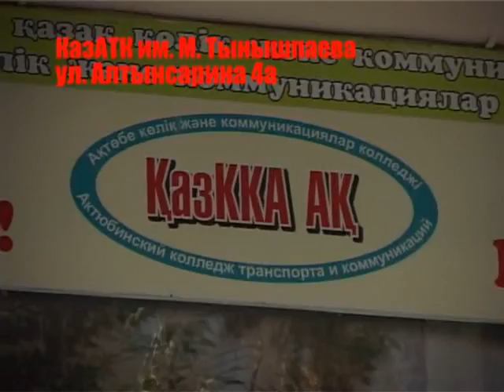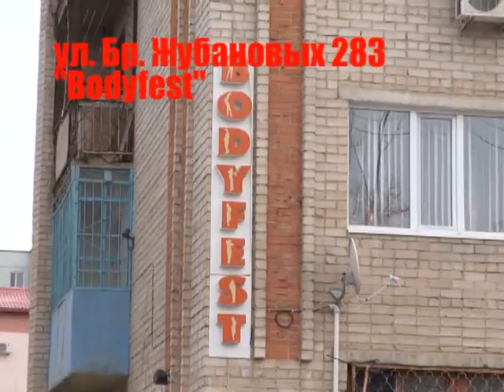Ушу -- искусство побеждать! (Рика ТВ) от 18 мая 2014 года